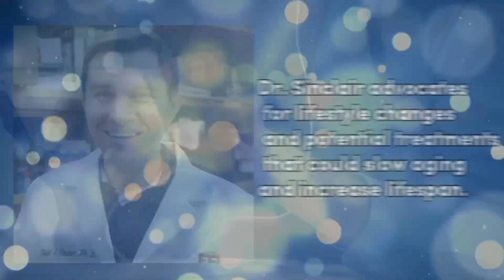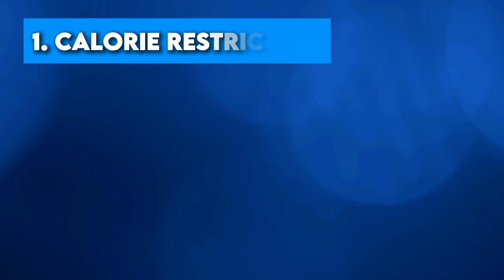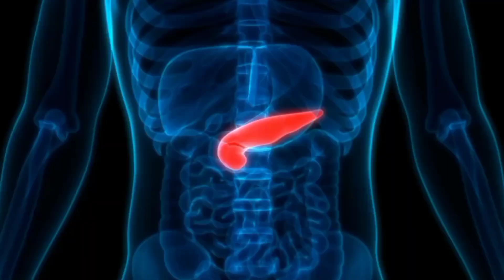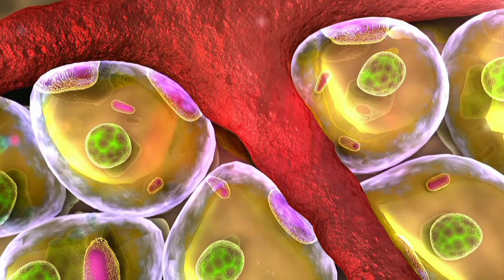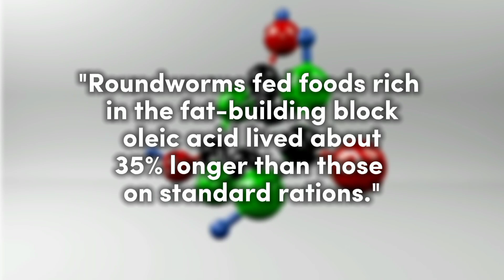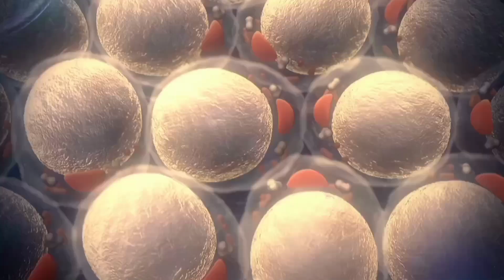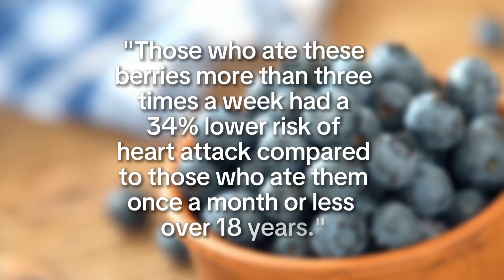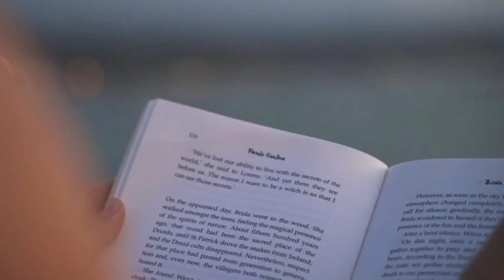I Eat these 5 Secret Foods & I'm 30 Years Younger | Dr. David Sinclair Daily Hacks of Longevity !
Unlock the secrets to reversing the aging process with Dr. David Sinclair's daily hacks of longevity! In this video, Dr. Sinclair reveals five secret foods that have kept him feeling 30 years younger. Learn how these powerful superfoods can transform your health, boost your energy, and enhance your overall well-being. Don't miss out on these life-changing tips from one of the leading experts in anti-aging science. Watch now and start your journey to a longer, healthier life!

Timelapse :
Intro : 00:00
What causes aging : 01:50
Daily Hacks to Reverse Aging : 02:47
  Hack 1 : 02:52
  Hack 2 : 03:35
  Hack 3 : 04:07
  Hack 4 : 04:52
  Hack 5 : 05:14
Foods to Reverse Aging : 06:07
Food 1 : 06:55
Food 2 : 08:36
Food 3 : 09:59
Food 4 : 11:01
Food 5 : 12:10
Outro : 12:58